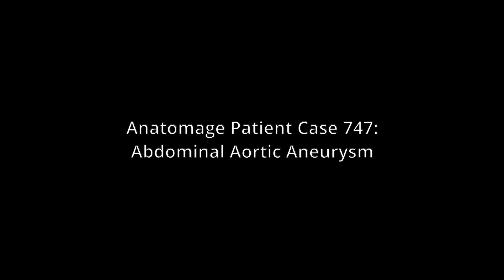Anatomage Table Patient Case 747 - Abdominal Aortic Aneurysm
Compared to a normal aorta, this aneurysm is quite large and will require a stent graft, which you'll see. See inside the case with Anatomage's 3D technology. This case and many more are available on the Anatomage Table.

Also uses Case #53 to demonstrate the stent graft, and Case #659 to demonstrate a normal aorta.